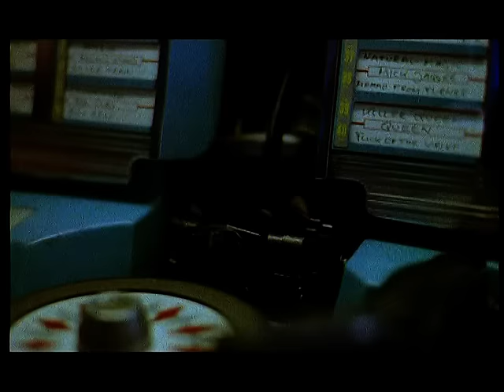BAP - Ahnunfürsich 1998